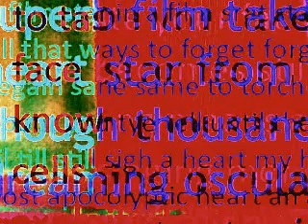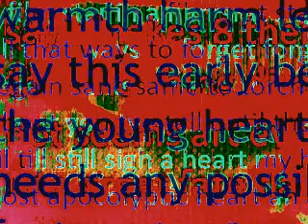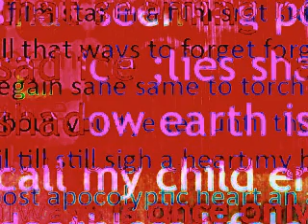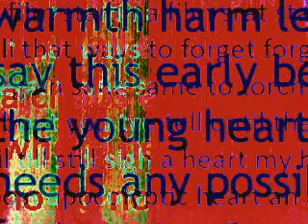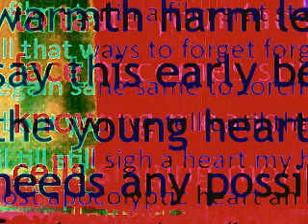ryfyffyfyfy 1001 14090313d